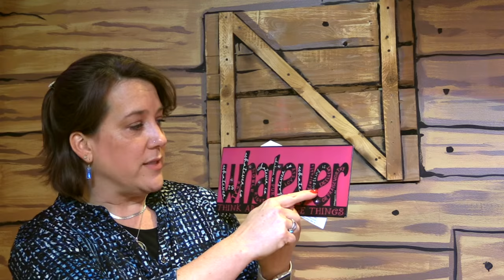Northside Kids 10/24/20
Join us on Saturday at 6pm for this week's Northside Kids message!